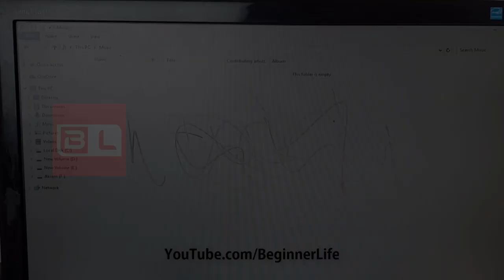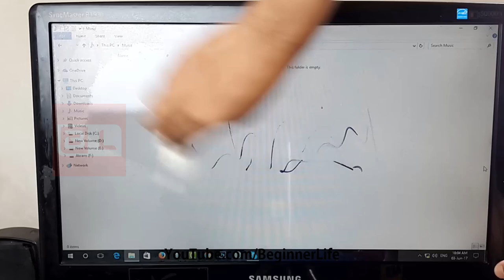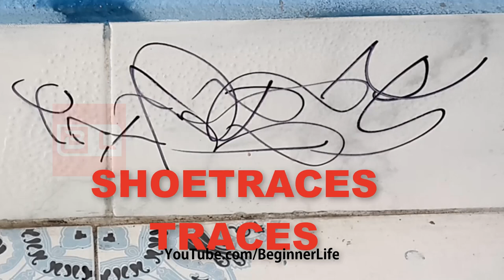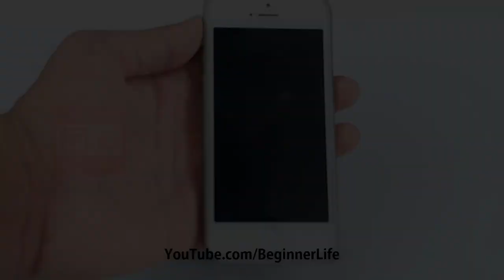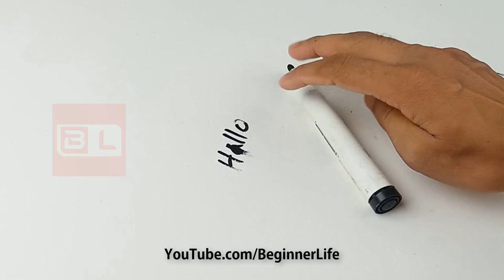11 LIFE HACKS THAT WILL CHANGE YOUR LIFE FOREVER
Welcome to Beginner Life channel!!!
Life hacks, tricks and experiments with Beginner Life.
Today I'm gonna show you 11 LIFE HACKS THAT WILL CHANGE YOUR LIFE FOREVER! I hope you enjoy!